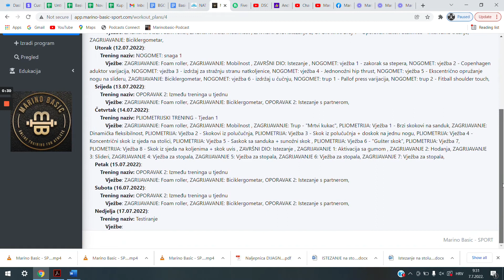Online KONDICIJSKI trening APLIKACIJA - Raspored treninga